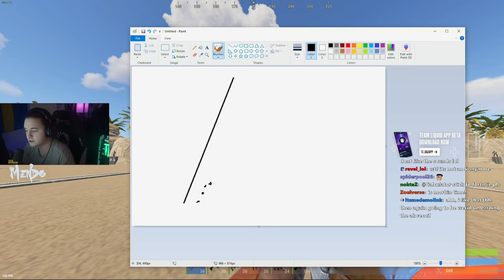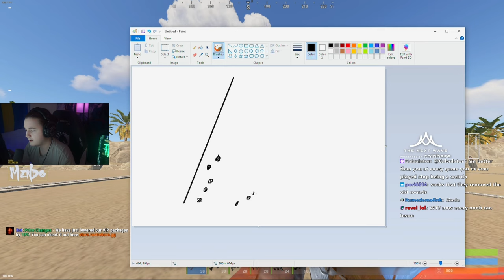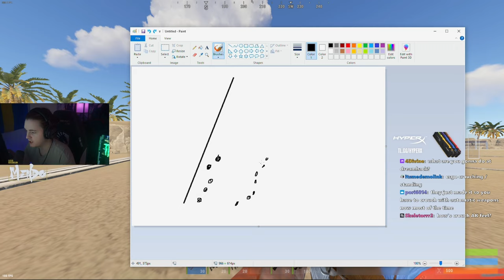NEW Rust Recoil and more: First Impressions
This my first look and opinion on the new RUST RECOIL!